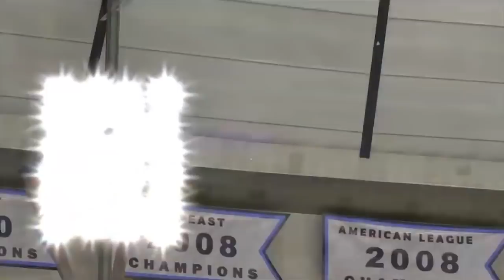5/12: Yankees vs. Rays - MLB the Show 20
The Bombers are ROLLING in the midst of a 5-game win streak, looking to make it 6 as they get set to clash with Tampa Bay on MLB the Show!